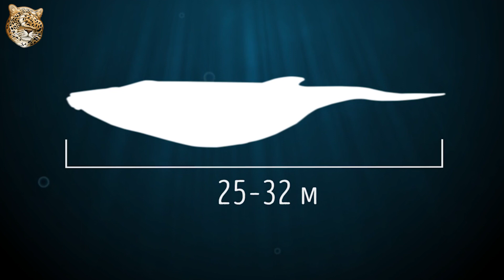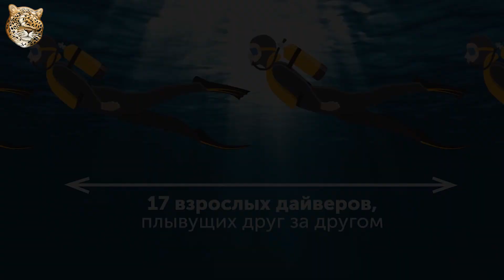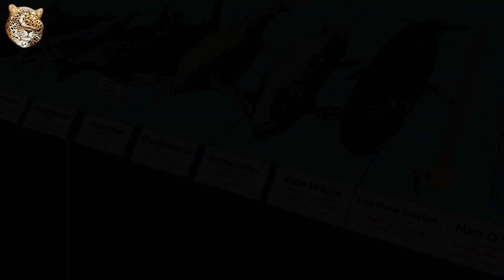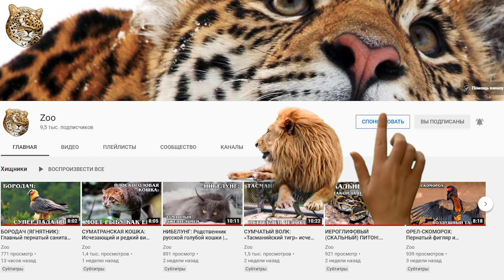ГОЛУБОЙ КИТ: Крупнейшее в мире животное | Интересные факты про китов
Встречайте синего кита, он же  голубой кит, или синий полостик, или голубй полостик, а у китобоев —блювал ( Balaenptera msculus) — морское млекопитающее из отряда китообразных, относящееся к усатым китам (рода полосатиков).

Наш сегодняшний гость – настоящий чемпион Книги рекордов Гинесса. Он не просто самый большой кит, но и самое большое современное животное, а также, вероятно, крупнейшее из всех животных, когда-либо существовавших на Земле. Его длина достигает 33 метров, а масса может значительно превышать 150 тонн. Он в три раза больше самого крупного из динозавров, а весит как 2700 человек вместе взятые. Один язык синего кита весит больше, чем слон, сердце у него размером с юольшой внедорожник, а желудок может вместить более тонны еды. Кроме того, издаваемый голубым китом звук – самый громкий из всех, что способно произвести живое существо: собратья могут услышать его низкочастотный «гул» на расстоянии более чем 16 тыс. км.